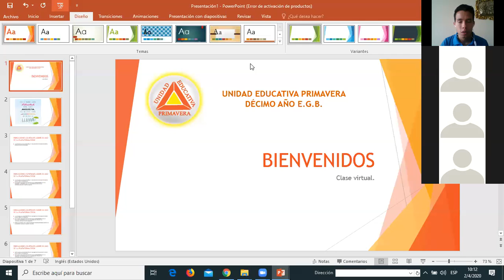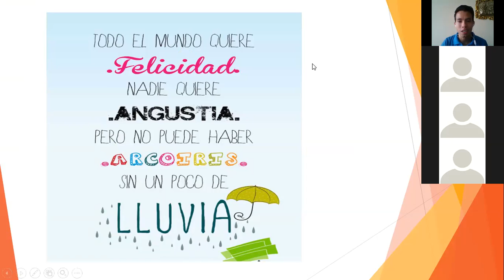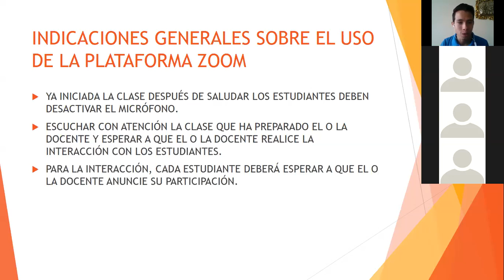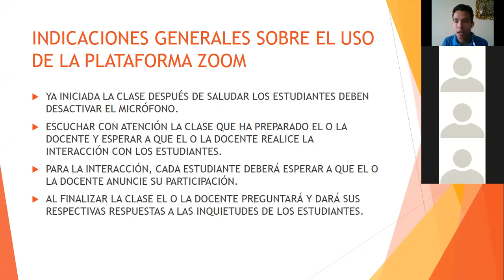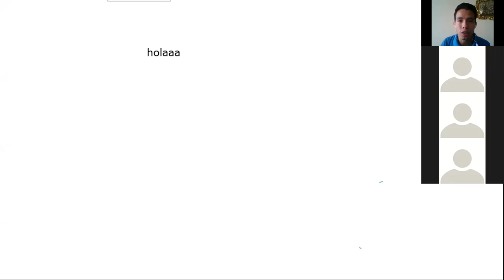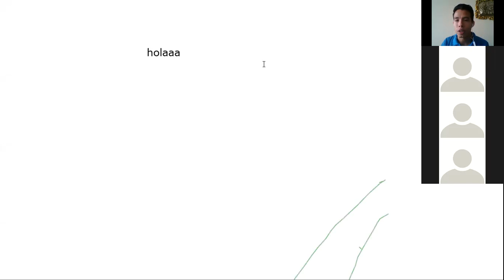Darky González Matemática Décimo E G B 02 04 2020 HORA 10a m Unidad Educativa Primavera